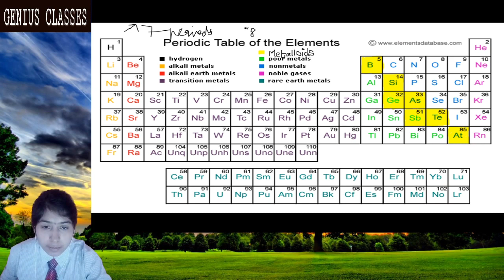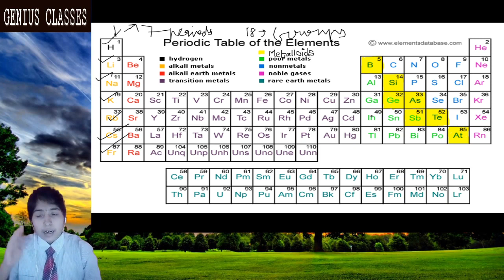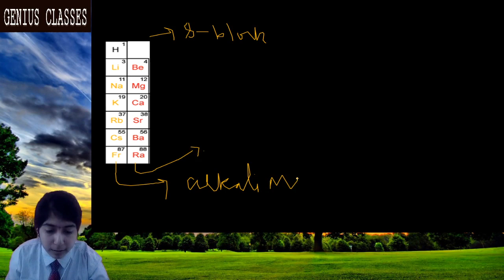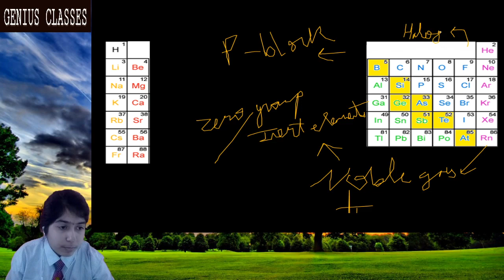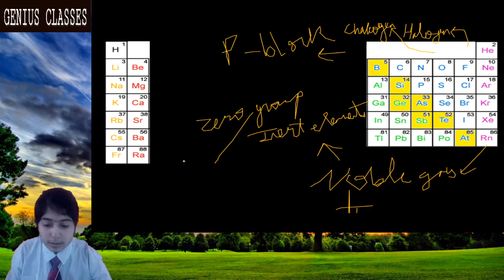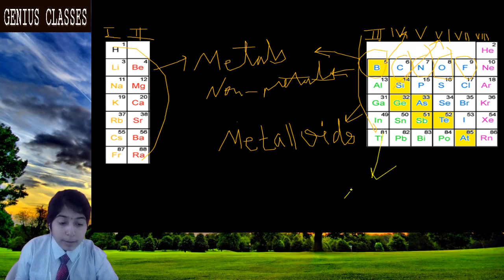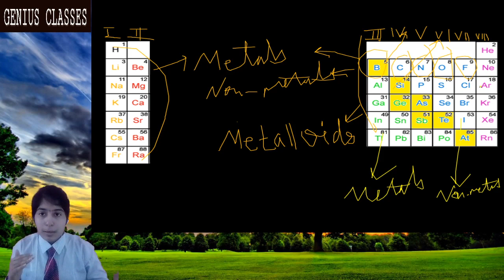Std 10 Study of Modern Periodic Table Of Henry Moseley